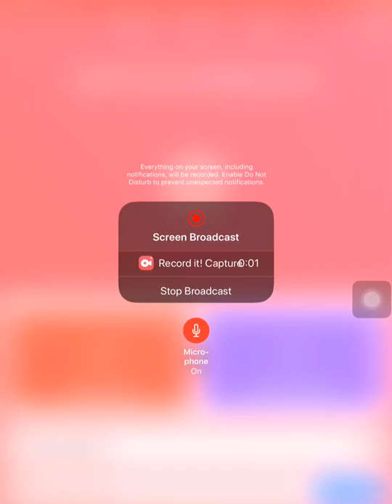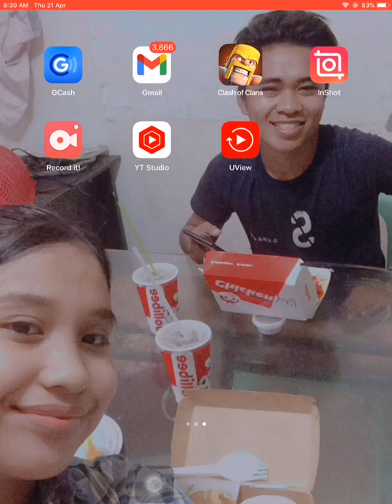Clash of clan Dragon attack